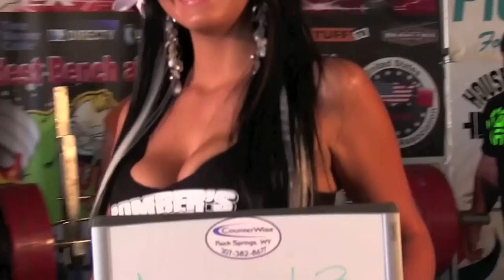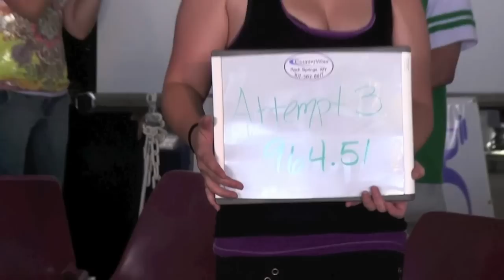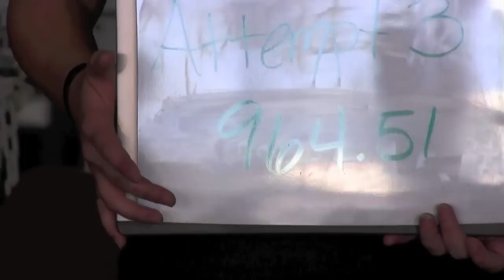Jake Prazak 865Lb Bench $3000cash +UPC Belt Wins Baddest Bench at The Big Show WY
Baddest Bench at The Big Show WY Raw footage being used for the TV show. The show is in edits.  Road to The Worlds is being released in one week.  Heavy Weight  Jake Prazak-$3000 Donald Goldsworthy-$1500 Jason Gibson-$500 / Tiny Meeker  Bubba Dowling  Scott Mecham  Dan Grauerholz  Light Weight James Burdette-$3000 Mike Saunders-$1500 Kevin Harmon-$500 Jason Coker  Paul Balyeat